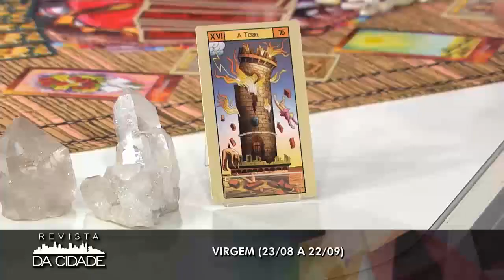Previsão de Virgem 01/05 à 08/05 - Revista da Cidade (01/05/17)